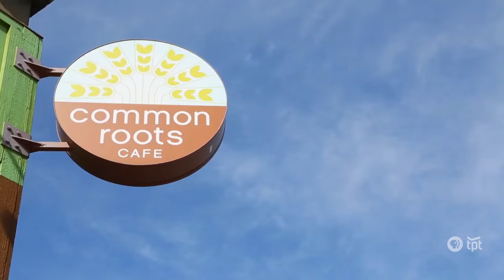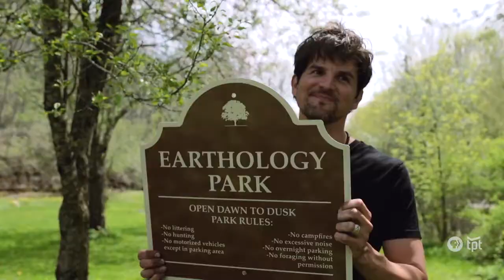Cloud Cult | Live Performance | Lowertown Line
This episode features music & interviews with Minnesota orchestral rock band Cloud Cult. Watch as the band performs for thousands on the Minneapolis Convention Center Plaza for the opening of the 2015 Northern Spark art festival. Plus, hear from band members about their commitment to giving back to the environment, creating visually artistic shows, pre-show rituals and spirituality.

00:00 The Lowertown Line introduces Cloud Cult
01:23 "No One Said It Would Be Easy" by Cloud Cult
03:36 Growing up as an extreme outsider and the creation of Cloud Cult
06:25 "Through the Ages" by Cloud Cult
10:04 The vision for Cloud Cult and rituals before going on stage
12:14 "Complicated Creation" by Cloud Cult
14:49 The importance of the earth to Cloud Cult
18:15 "Everybody Here is a Cloud" by Cloud Cult
21:21 The main backbone is creation
22:37 "You'll Be Bright" by Cloud Cult